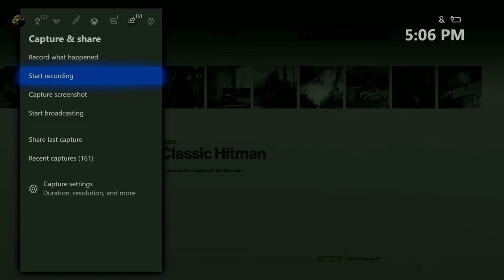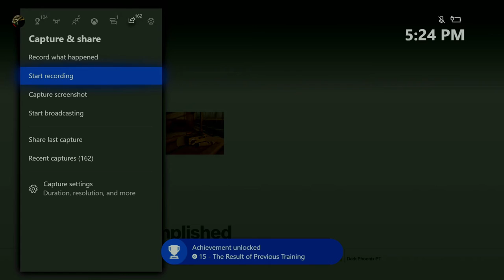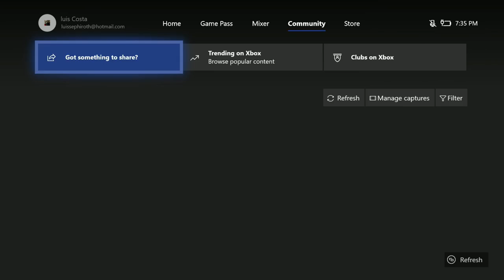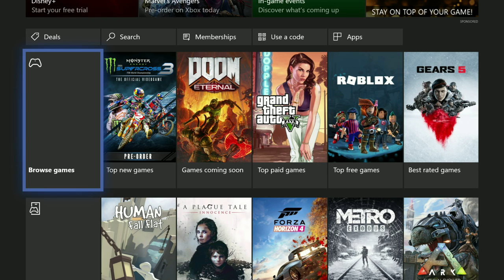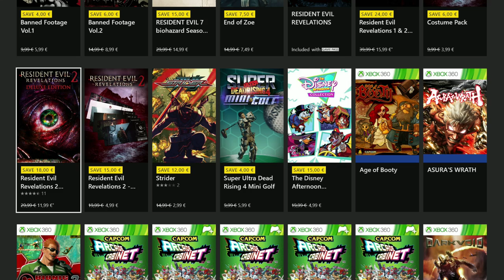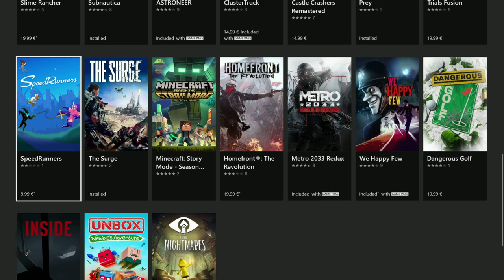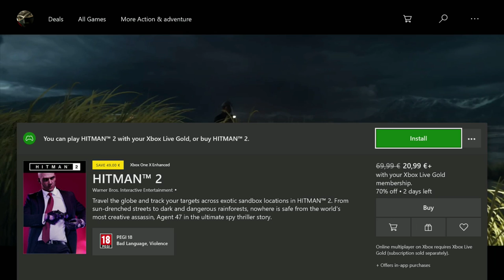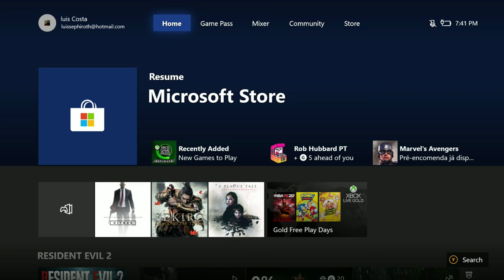Hitman (Xbox One X) Gameplay